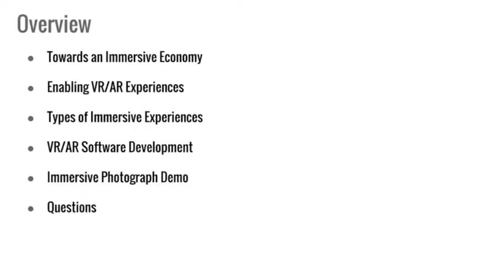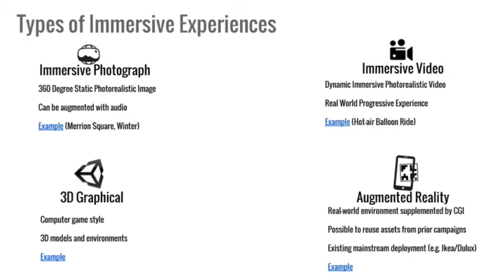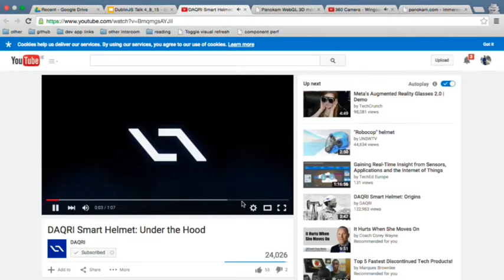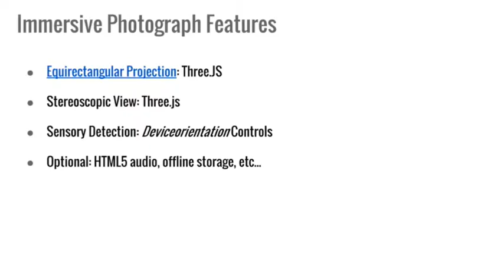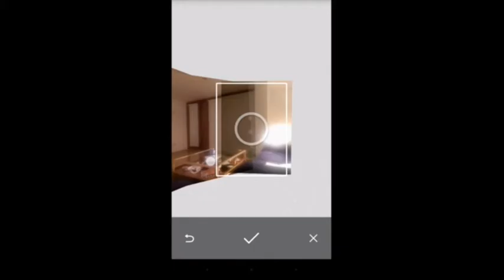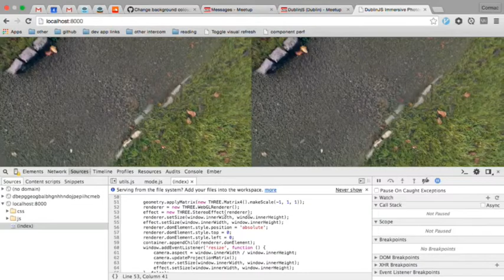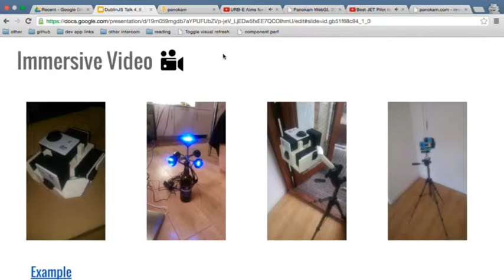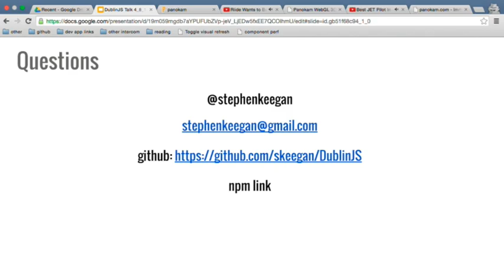Developing for Virtual Reality using JavaScript - Stephen Keegan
Stephen Keegan on creating virtual reality experiences for the web.

In many ways, the web is the ideal platform for virtual reality solutions. This talk will describe how mature web technologies (such as JavaScript), as well as emergent APIs (like WebVR) and libraries like Three.js can be leveraged to deliver cross-platform VR capabilities. Several characteristics related to virtual and augmented Reality will be described. A demonstration will be provided of how to code for some VR experiences and the code will be hosted on Github.

Please bring along a mobile VR viewer such as Google Cardboard or Samsung Gear VR if you have one

Recorded at Intercom, Dublin